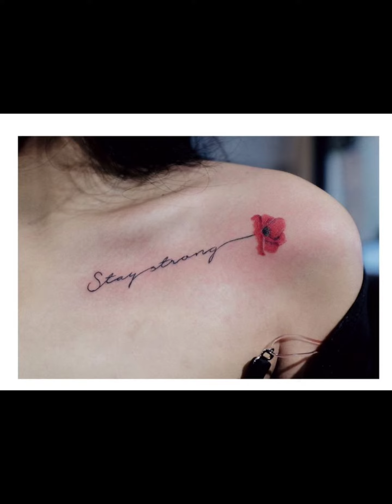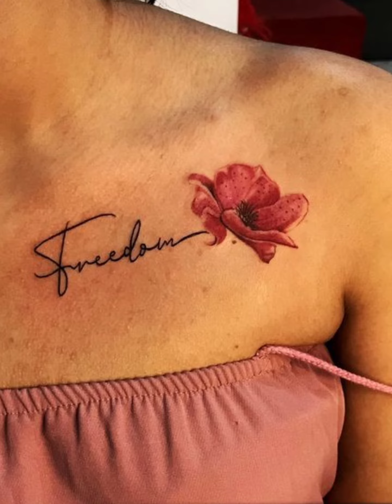writing tattoo designs ideas HD video | new writing tattoos ideas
Tattoo
tattoo shops near me
tattoo shops
tattoo design
hand tattoo
tattoos for men
small tattoos
butterfly tattoo
finger tattoos
medusa tattoo.
neck tattoos
rose tattoos
tattoo near me
forearm tattoos.
tribal tattoo
tattoo designs for men
tattoos for women
couple tattoo
arm tattoos
henna tattoo
snake tattoo
sleeve tattoos
lion tattoo
wolf tattoo
maori tattoo
mom dad tattoo
jungkook tattoo
mandala tattoo
thigh tattoos
phoenix tattoo
tattoo studio
eye tattoo
arm tattoos for men
tato simple
american traditional tattoo
matching tattoos
tiger tattoo
best friend tattoos.
traditional tattoos
presley gerber
stick and poke tattoo
sunflower tattoo
yakuza tattoo
pete davidson tattoos
compass tattoo
sternum tattoo
joker tattoo
koi fish tattoo
neo traditional tattoo
lotus flower tattoo
fake tattoos
polynesian tattoo.
watercolor tattoo
stick and poke
skeleton hand tattoo
trash polka tattoo

tattoo designs
tattoo
tattoo unique designs
tattoo designs for girls
tattoo ladies
tattoo tattoo
tattoo removal
tattoo song

tattoo
tattoo designs
tattoo designs on neck for female
tattoo design hand girl
tattoo design hand
tattoo design heartbeat
tattoo design hath mein
tattoo designs hand male
tattoo designs hand boy
tattoo design japanese
tattoo designs heart
tattoo design hath
belt tattoo
belt tattoo
belt tattoo on hand
belt tattoo designs
belt tattoo price
belt tattoo photo
garter belt tattoo
belt wala tattoo
hand belt tattoo boy
wrist belt tattoo

1. Kids Name Tattoos:
2. Love Tattoos With Names
3. Family Tree Name Tattoo Design:
4. Sibling Name Tattoo Designs:
5. Flower Name Tattoo Art
6. Crown Name Tattoo
7. Butterfly Neck Name Tattoos:
8. Name Tattoo Design On Wrist
9. Bow Ribbon Name Tattoo Ideas:
10. The Arrow Name Tattoo Designs On Arms:
11. Cross Tattoo With Names:
12. The Name Tattoos In Memory Of Father
13. The Daughter Love Infinity Small Name Tattoos
14. Best Name Tattoo Designs For The Forearms:
15. Shoulder Name Tattoos For Girls:
16. The Artistic Name Tattoos For The Chest
17. The Leg Name Tattoo Design
18. 3d Name Tattoo Designs For Wrist
19. The Tribal Name Tattoo For The Back
20. The Huge Name Tattoos On The Back
21. Couple Name Tattoo Design For Men’s Wrists
22. Beautiful Name Tattoo Designs On The Forearm
23. Simple Name Tattoo Designs On Hand For Men
24. Name Style Tattoo Designs With Love Theme
25. The Floral Name Tattoo Designs For Women

lighting tattoo

Tattoo sd
Tattoo HD
Tattoo full HD
Tattoo 2k - 1080
Tattoo 4K - 2160
Tattoo 8k - 3420